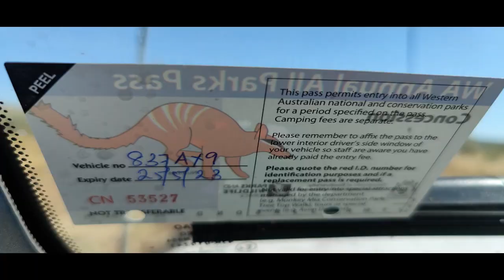Ivanhoe Crossing & Mirima National Park at Kununarra WA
The crossing is a concrete causeway over the Ord River, north of Kununurra, originally part of the main road through to Wyndham. Since the start of the Ord irrigation project in the 1960's, the river now flows all year round, making the crossing impassable during the "Wet season" when the river level is higher.

Mirima National Park offers bushwalking and stunning views over the East Kimberley. The park is also a significant place for the local Miriuwung people.

It's fascinating rock formations were deposited up to 350 million years ago and it is often referred to as a mini Bungle Bungle range. It is a significant place for the local Miriuwung people.